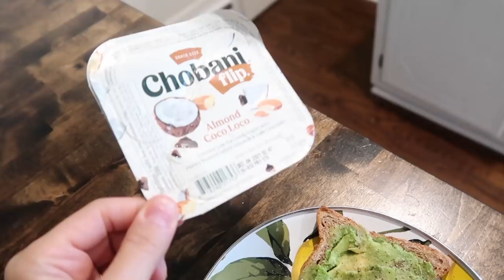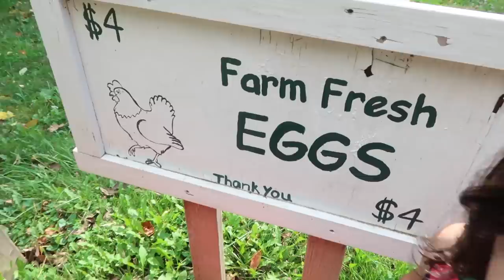VLOGTOBER 2021 Days 17-18: Pot Pies + Cider Doughnuts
Grab yourself a cup of something warm and let's hang out.